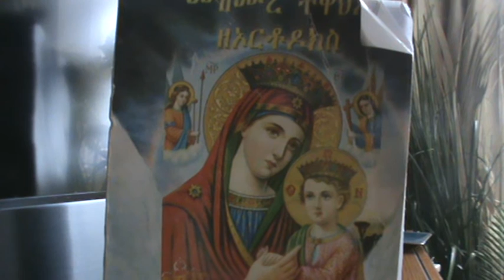መንዩ ዝተረፈ (men'u zeterefe) tigrinya version of man kere kemeda by kesis/zemari Tizataw Samuel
መንዩ ዝተረፈ፥በይኑ ኣብ በረኻ (፪)
መኒኑ ዝወጸ፥ ኣሚኑ ብኣኻ (፪)

ኣብርሃም'ዉን ወጽኣ ኣዝማጹ ገዲፉ
ካብ ፍቕሪ ጣዖታት ንዓኻ ኣብሊጹ
ክቑጻር ዘይክእል ከምሑጻ ናይ ባሕሪ
ዘርኡ ኣብዚሕካሉ ተመስገን ፈጣሪ (ኣዝ)

ያዕቆብ ኣብ ሎዛ እምኒ ተተርኢሱ
ዙፋንካ ረኣየ ግርማ ዉን ለቢሱ
ንበይኑ ወጺኡ በዚሑ ተረኽበ
ክቃለስ ሓዲሩ ክባረኽ ሓደረ (ኣዝ)

ዳዊት ኣብ መጓስ ኮይኑ ኣብ በረኻ
እንዳዘመረልካ ሓቢሩ ምሳኻ
ነእዳዉ ጥሒሱ ቲ ዘይቲ ፈሲሱ
ቶም ካልኦት ወጺቖም ንሱ ነጊሱ (ኣዝ)

ኣርባዕተ ማዓልቲ ዝገበረ ሬሳ
ንጎይታ ኣሚኑ ነፍሱ ተመሊሳ
ኣልኣዛር ተንሲኡ ካብ ሞት ዉን ተፈትሐ
በስቢሱ ኣይተርፍን ብኡ ዝኣመነ (ኣዝ)

ሎሚ ንዝማሬ  ተዳሊና  ኣሎና
ስሙ እንዳጸዋዕና ብዓቢ ምስጋና
ክንኽተሎ ኢና ንመስቀሉ ኣልዒልና
እንዳተጸበና ክሳብ ዝፈርደልና (ኣዝ)